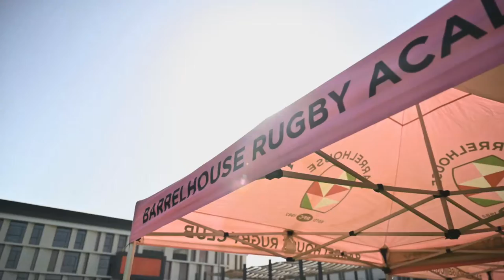Barrelhouse Rugby video from Creative Zone